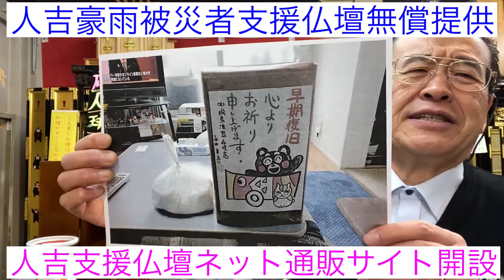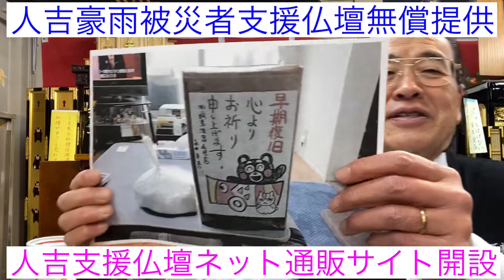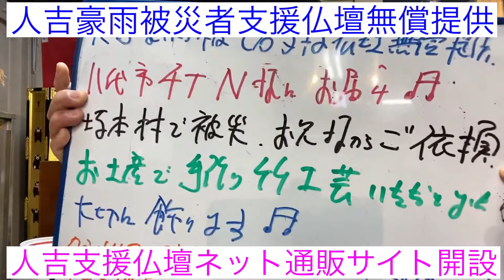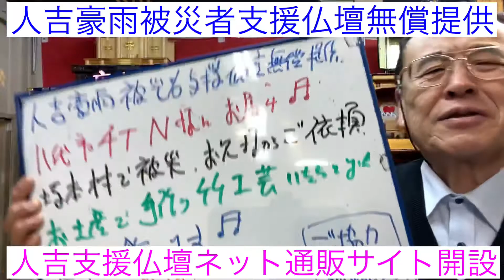熊本 仏壇店 人吉被災者支援仏壇無償提供 喜び声ハガキ 八代市みなし仮説お届け お土産竹細工 仏壇ネット通販サイト開設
人吉豪雨被災者様に、お仏壇無償で届けます❗️社会貢献活動♬
『人吉応援仏壇購入サイト』オープン❗️ ECサイトのURL👇

24時間受付どうぞお電話ください！